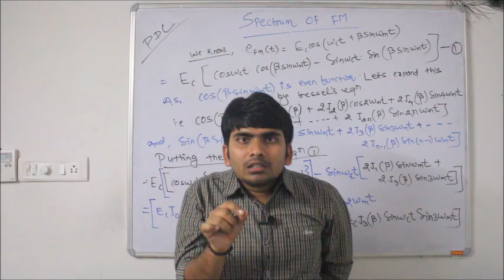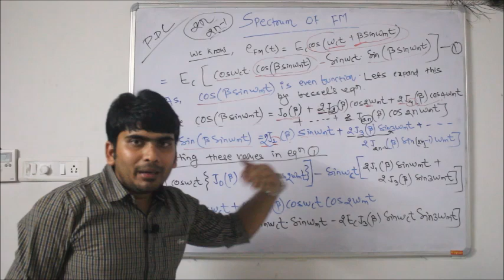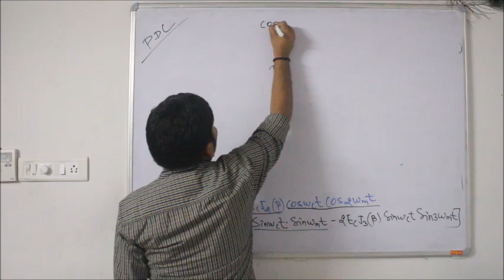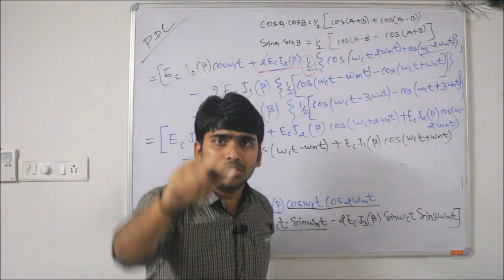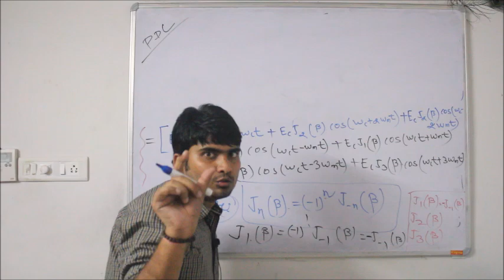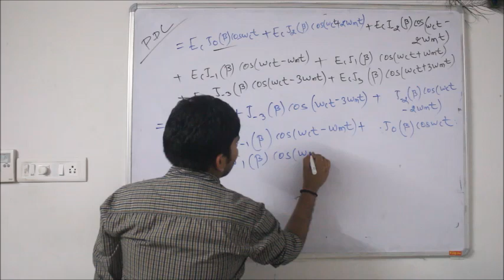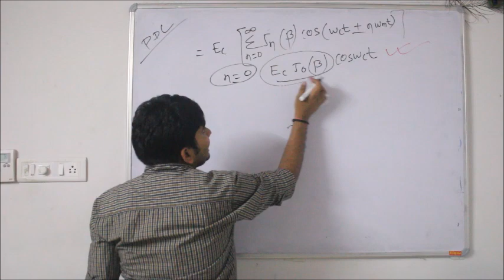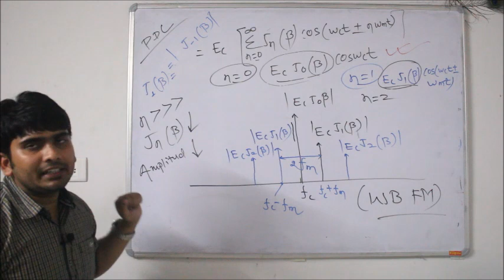26 :Principle Of Digital Communication:Spectrum of Frequency Modulation using Bessel's Equation.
In this video,i have discussed about the  Spectrum of Frequency Modulation using Bessel's Equation.I hope this video will be helpful for the viewers.